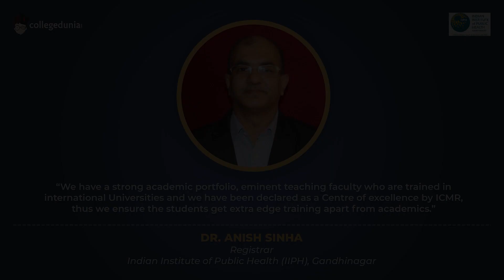Dr. Anish Sinha | Registrar | Indian Institute of Public Health (IIPH), Gandhinagar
Next in our series of Thoughtful Leaders, we have Dr. Anish Sinha, Registrar, Indian Institute of Public Health (IIPH), Gandhinagar